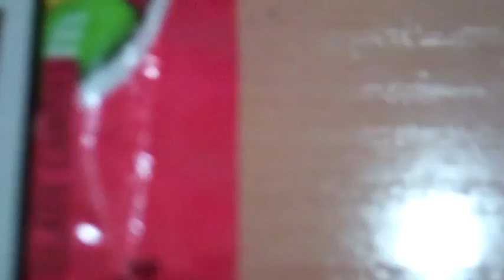Megs Vlogs - Micro Vlog # 11 - It involves peanut butter and chocolate together. Have a guess?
Found something really yummy to eat. It involves chocolate and peanut butter together. Can you guess what I have bought?
YOU CAN ALSO FOLLOW ME ON
► SKYPE
megsvlogs